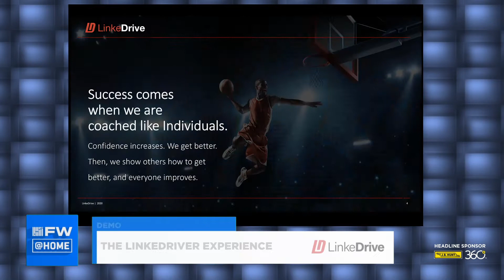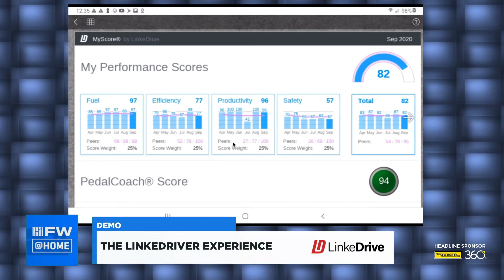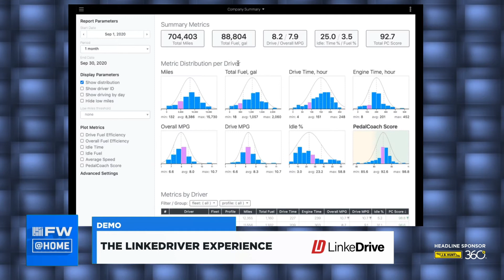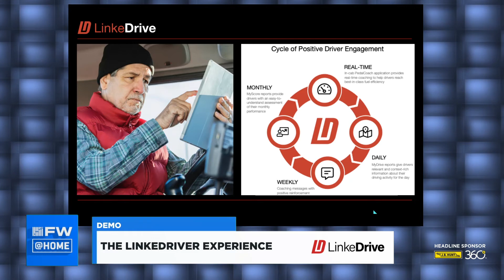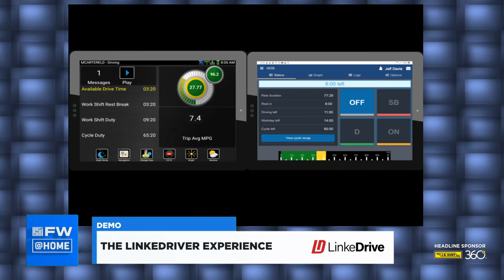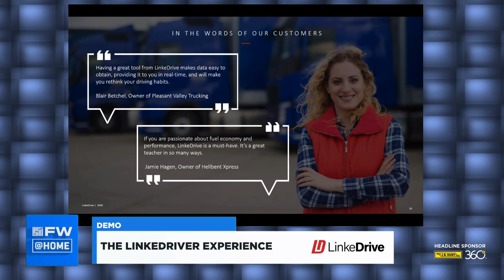FW @ Home: LinkeDrive Demo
LinkeDrive presents their demo at FW @ Home.